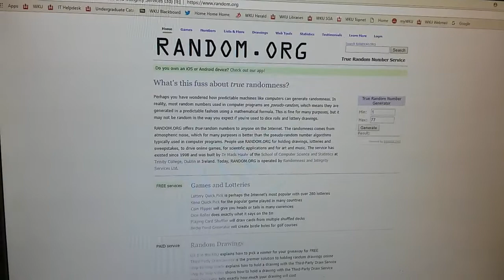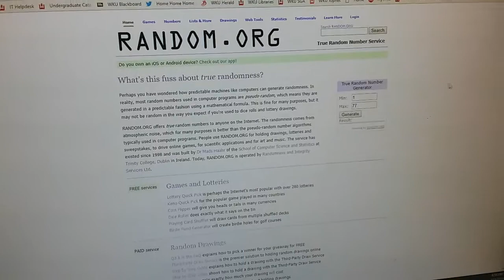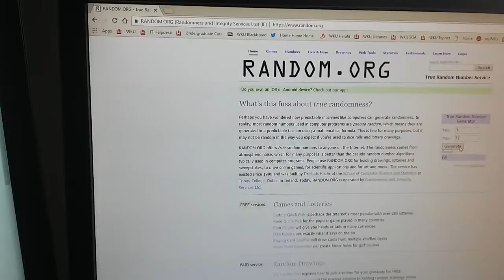GIVEAWAY RESULTS! Technical difficulties prevented Live streaming!